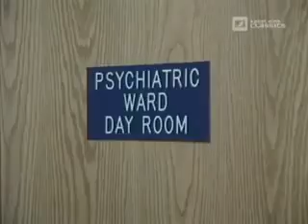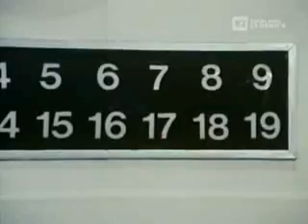Trapper John M D S04E15Die Schwester hat ein ProblemDeutsch